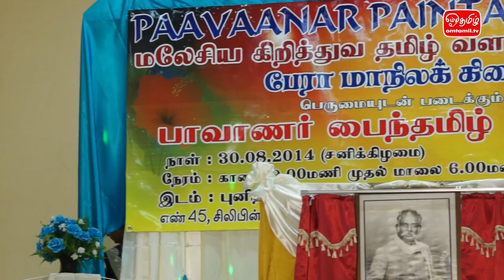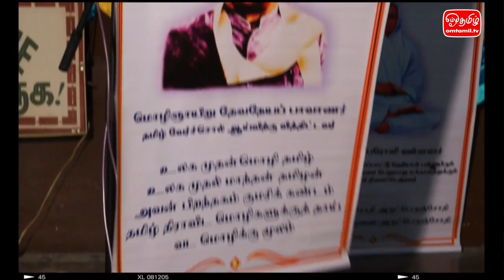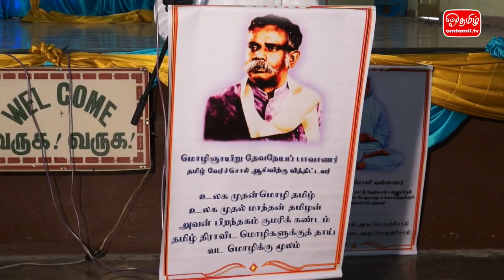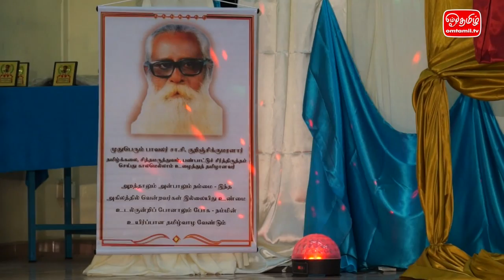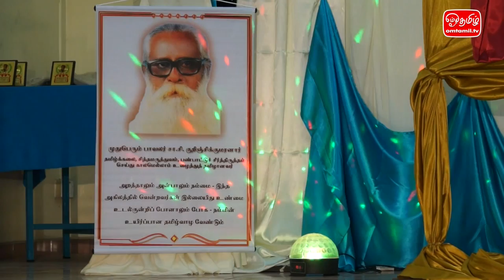பாவாணர் பைந்தமிழ் விழா 2014 - பகுதி 1 | ஓம்தமிழ்